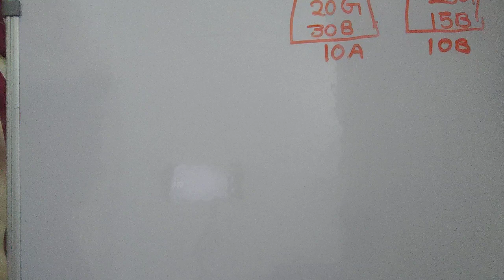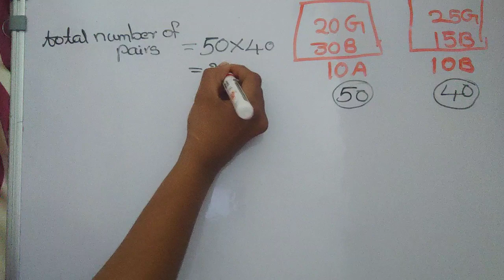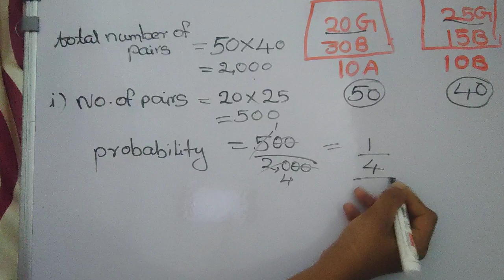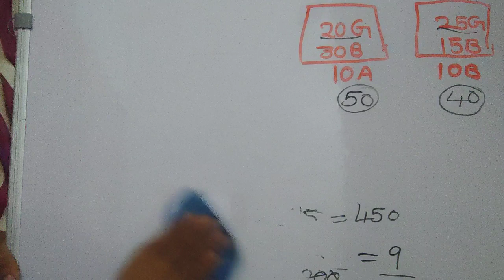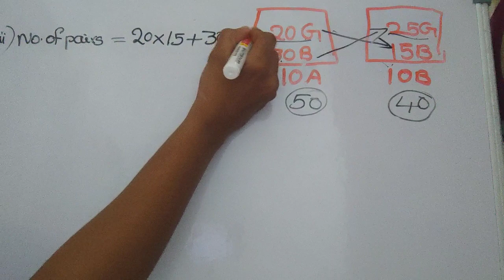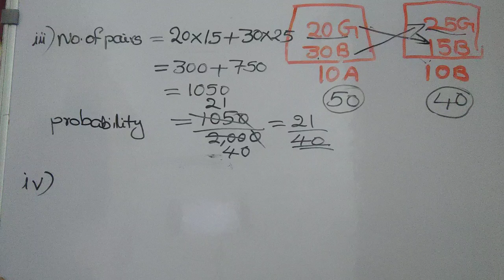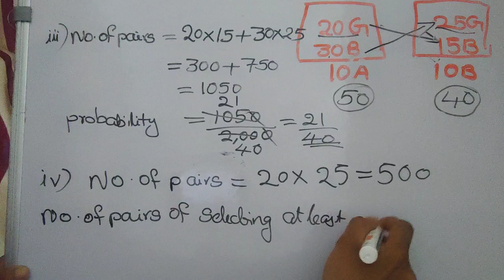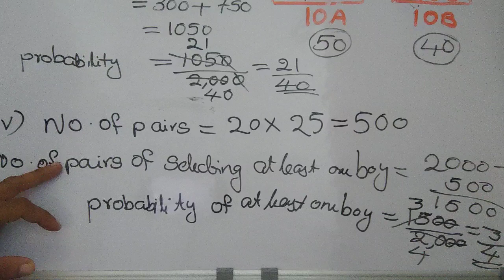10 78 1